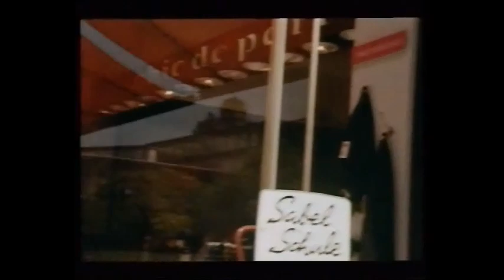Licenziosi desideri di una ragazza moderna con il complesso della...verginità 1973